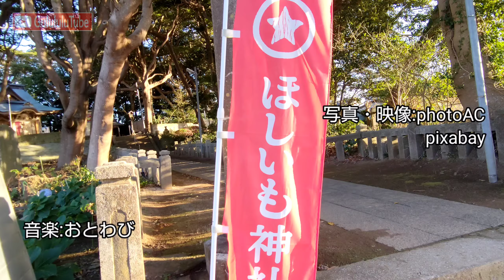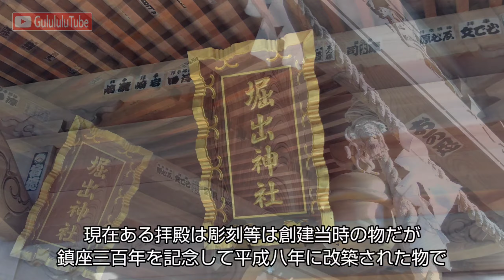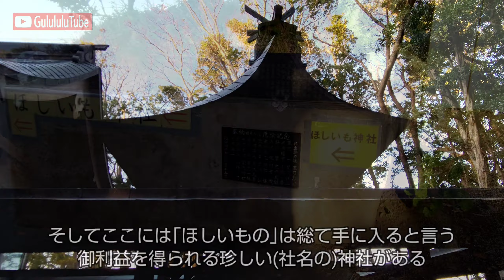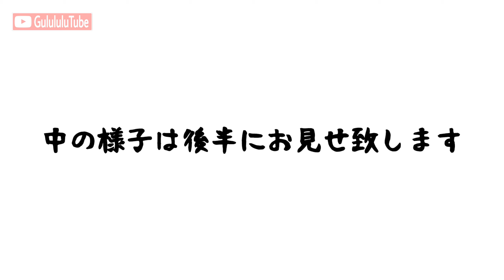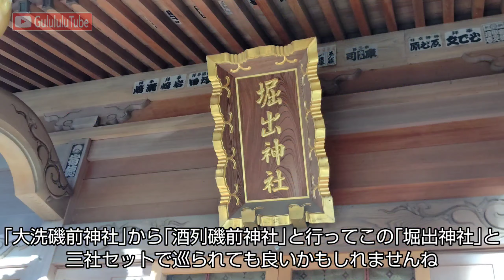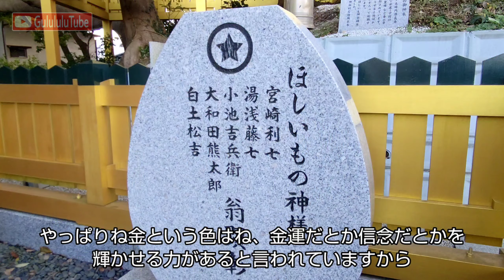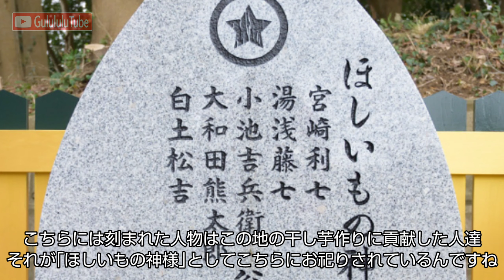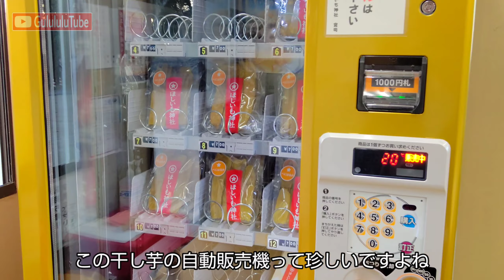【開運】御朱印 茨城県 堀出神社 ほしいも神社 / japanese shrines and temples!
開運御朱印パワースポット巡り
第241弾
茨城県ひたちなか市
堀出神社 ほしいも神社参拝の巻

どうも榎譲治改め絵ノ木譲畤です。
今回は茨城県ひたちなか市に鎮座する「堀出神社 ほしいも神社」へ行って参りました。
水戸黄門でお馴染みの水戸藩主徳川光圀公が遺跡を掘り出させた事にちなんで「堀出神社」と命名された神社で、境内にはこの令和に入ってから創建された「ほしいも神社」という、列なる黄金鳥居が有名な神社。
最近ではテレビ番組でも特集されたりと、子宝と欲しいものを総て得られる御利益があるとして人気のパワースポットです。
今回はYouTubeでは初の拝殿の中に大切に祀られている御神宝を拝見させて頂きました。感謝の極みです。
宮本宮司も出演して頂きまして、色々とお話を伺うことができました。
拝殿の中の様子は後半でご紹介しておりますので、最後までご覧くださいませ。
とても素晴らしい神社ですので、機会がありましたら是非足をお運び頂きたい。

今回も素敵な参拝ができました。

2nd チャンネルと別のスケボーのチャンネルも観てくださいね。

榎譲治は一部のSNS、そして俳優の仕事以外で名前の表記を絵ノ木譲畤と致しました。
ΩΩΩΩΩΩΩΩΩΩΩΩΩΩΩΩΩΩΩΩΩΩΩΩΩΩΩΩΩ

榎譲治の開運御朱印巡りグッズショップ（BASE)
『ぐるるる屋』
榎譲治のデザインしたＴシャツを始めチャンネルのグッズや、榎譲治のグルーガン造形などを販売しております。

ΩΩΩΩΩΩΩΩΩΩΩΩΩΩΩΩΩΩΩΩΩΩΩΩΩΩΩΩΩ

ΩΩΩΩΩΩΩΩΩΩΩΩΩΩΩΩΩΩΩΩΩΩΩΩΩΩΩΩΩ

当チャンネルのプロデューサーのteruさんがやっているネコ動画。

ΩΩΩΩΩΩΩΩΩΩΩΩΩΩΩΩΩΩΩΩΩΩΩΩΩΩΩΩΩ

ΩΩΩΩΩΩΩΩΩΩΩΩΩΩΩΩΩΩΩΩΩΩΩΩΩΩΩΩΩ

ΩΩΩΩΩΩΩΩΩΩΩΩΩΩΩΩΩΩΩΩΩΩΩΩΩΩΩΩΩ